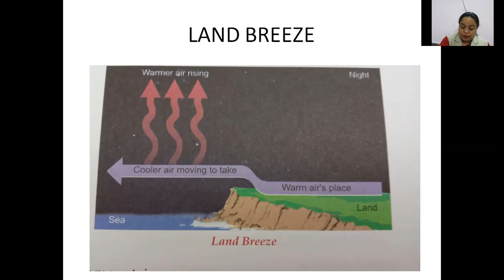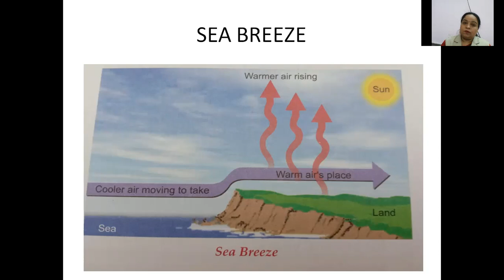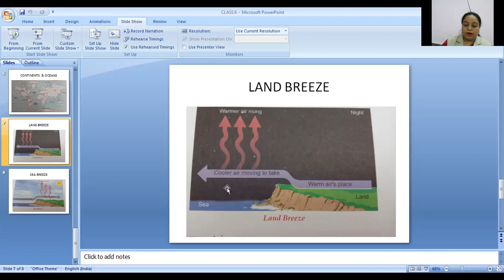CLASS 6 GEOGRAPHY REVISION 20 4 21